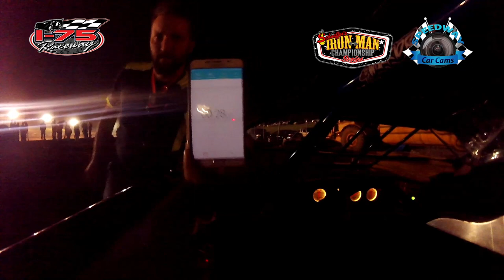#18 Benjy Shaw - Super Late Model - 4-8-17 I-75 Raceway - In-Car Camera